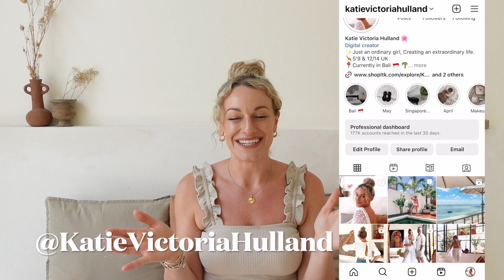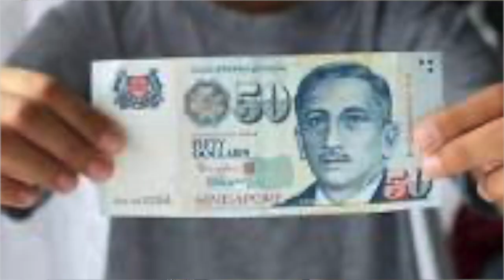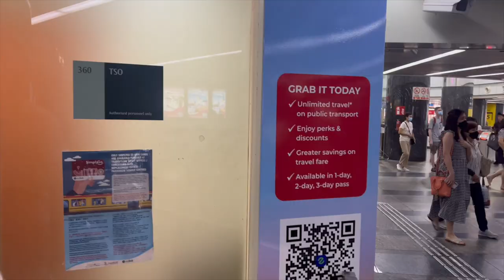I WISH I knew these 10 things before I visited SINGAPORE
If I knew these 10 things I knew before I visited Singapore my trip would have been so much better!